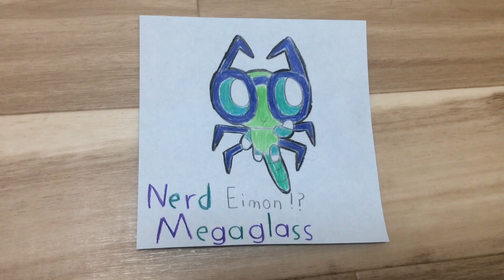Eigo Monsters - Eimon Showcase #33 Megaglass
Initial: G
Original word: Glasses
Gender: Male
Digits of Original word: 7
Japanese Dub Name: メガグラス
Korean Dub Name:
Allies:
Bio:
Nerd.

Lore:
Coming eventually…!!!